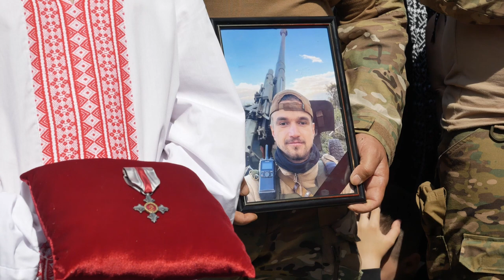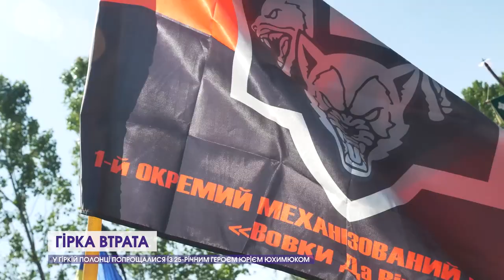Рвався на фронт, щоб дати відсіч росіянам: попрощалися із полеглим Героєм Юрієм Юхимюком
Повернувся з-за кордону, щоб вигнати загарбників з рідної землі, але, на жаль, загинув. Юрій Юхимюк з Гірки Полонки Луцького району, що на Волині, – приклад мужності та великої любові до України, за яку він віддав своє життя. Попрощатися з Героєм та віддати шану прийшли сотні людей.